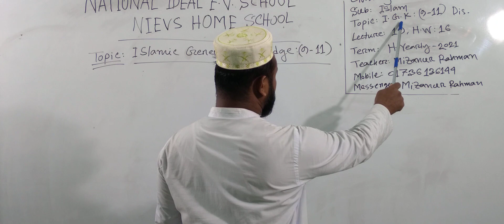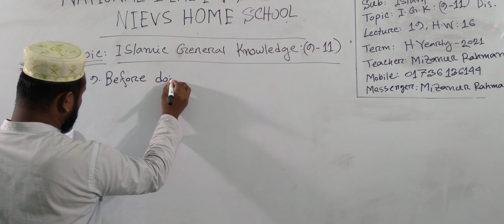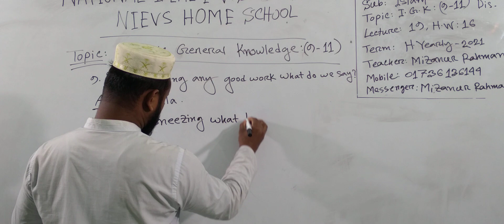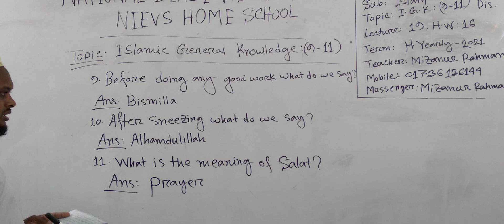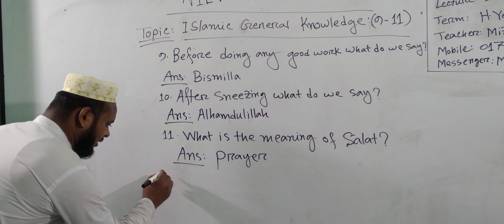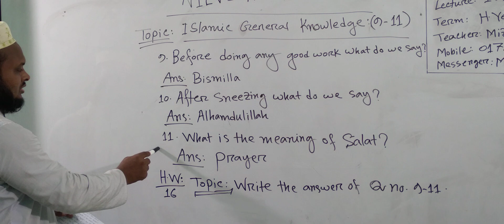Class: Junior One, Subject: Islam (Lecture- 19), Topic: I.G.K: (9-11) Dis.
Subject: Islam (Lecture- 19)
Topic: I.G.K: (9-11) Dis.
Teacher: Mizanur Rahman